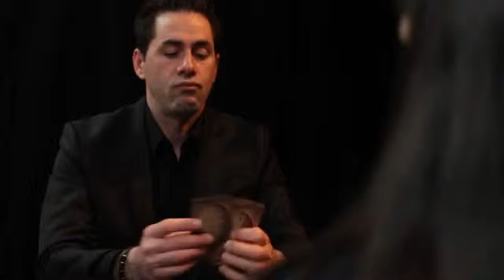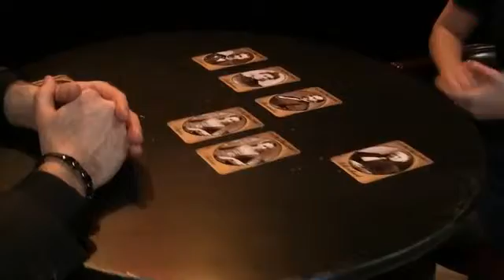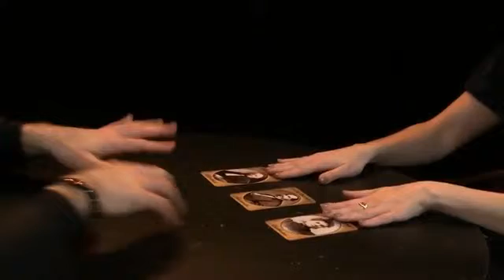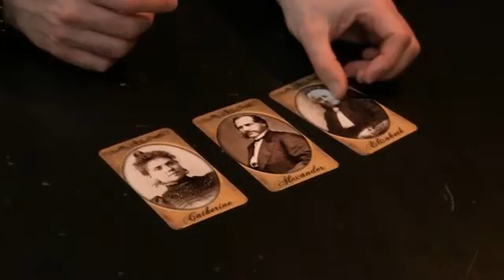The Family by Max Vellucci - Trick